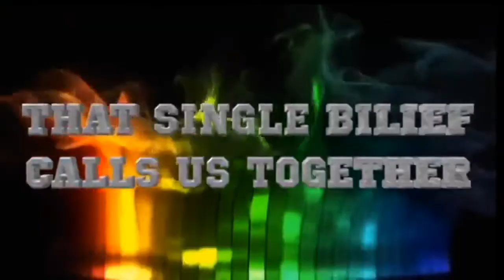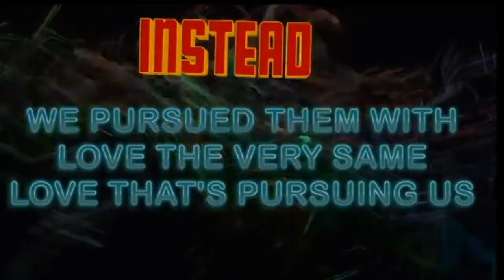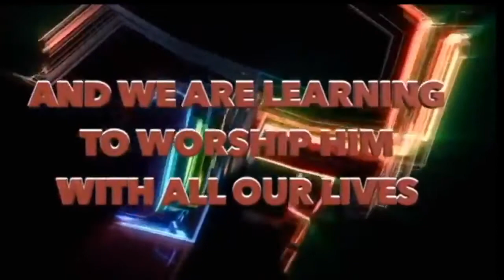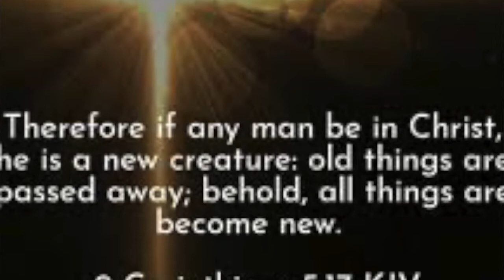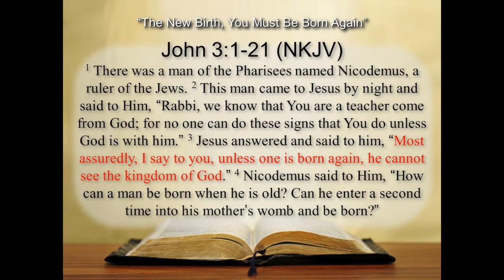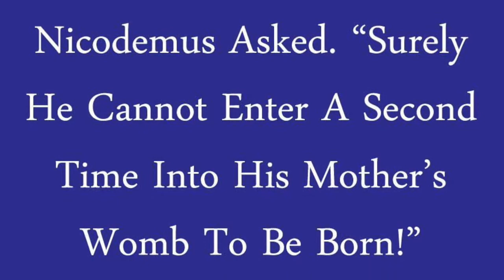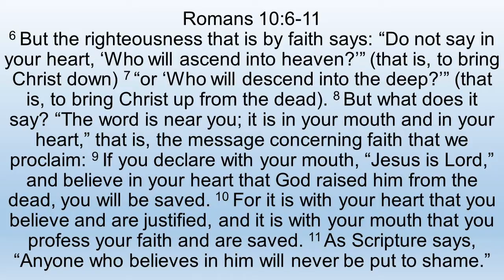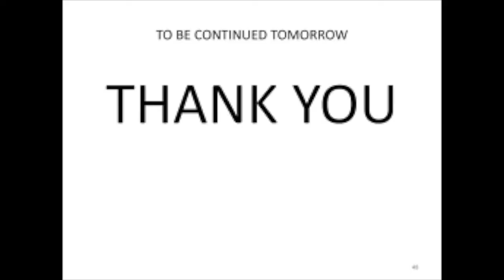TOTAL FREEDOM ( DELIVERANCE) IN CHRIST BY DR SUOANE MSOMI PART 1